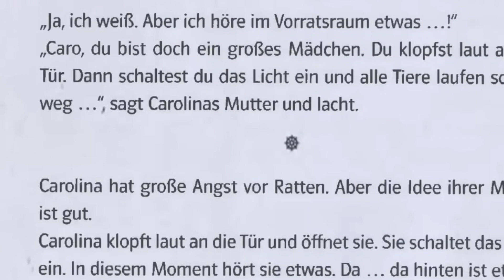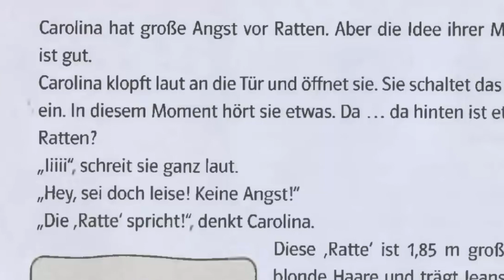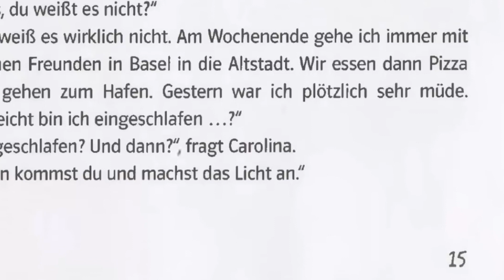Deutsch lernen Episode 4 Ratten auf dem schiff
Deutsch lernen mit Geschichte , Learn German
Ep 01 kapitel 2
Deutsch Lernen mit geschichte
Learn German with stories